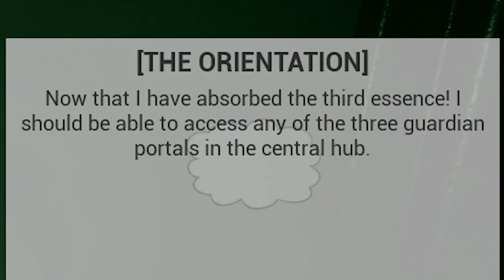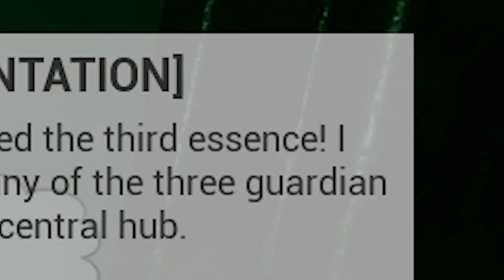African Dark Souls with GUNS | Outliver: Tribulation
A unique game that gives you ancient powers